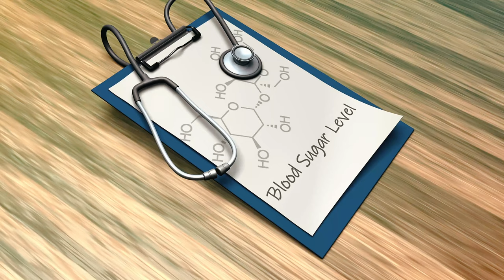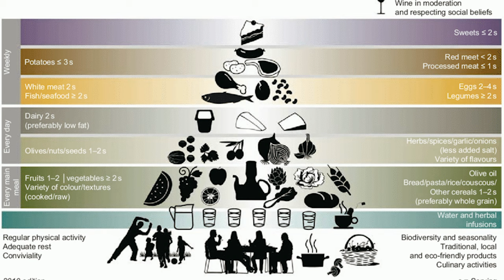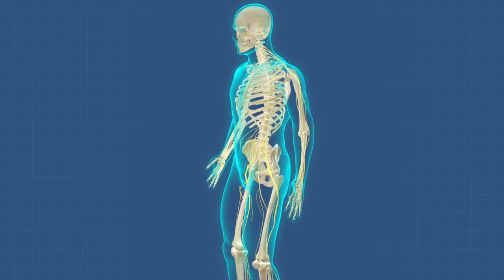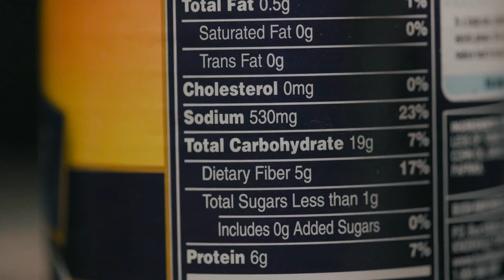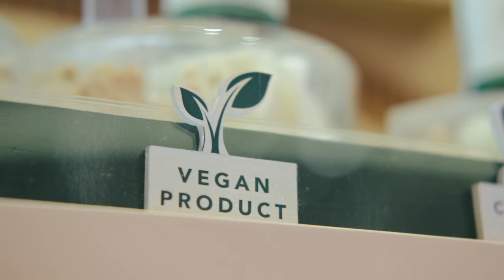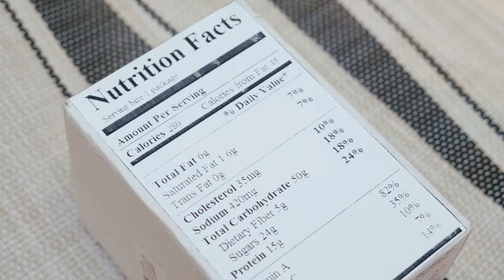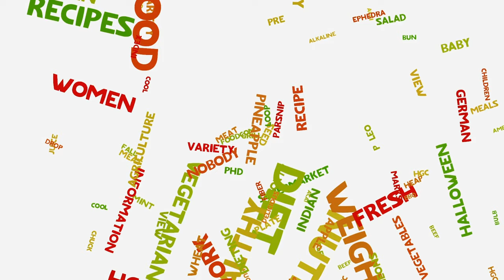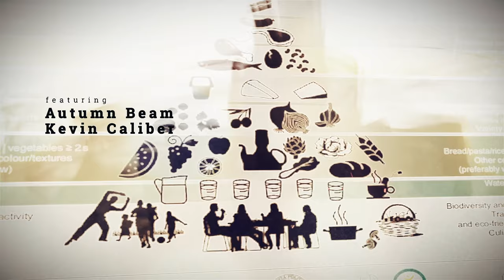Eat Play Diet (2023) | Full Movie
In a world of dietary confusion, “Eat, Play, Diet” emerges as a fun, clear, and insightful documentary. It delves into global dietary habits, expert insights, and personal stories, transforming diet dilemmas into an engaging, informative journey. Through stunning food cinematography and humorous yet factual narrative, it debunks myths and offers practical tips. This film appeals to health enthusiasts and culinary adventurers alike, celebrating food and healthy living.